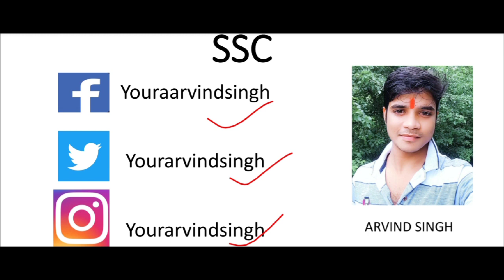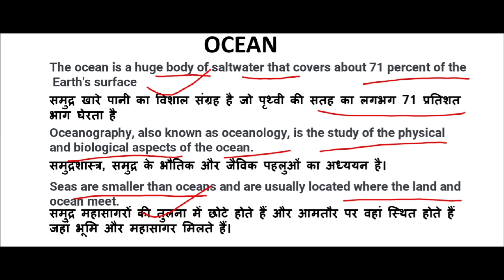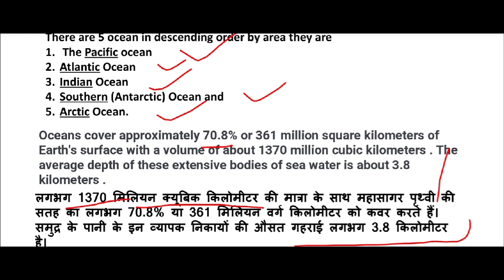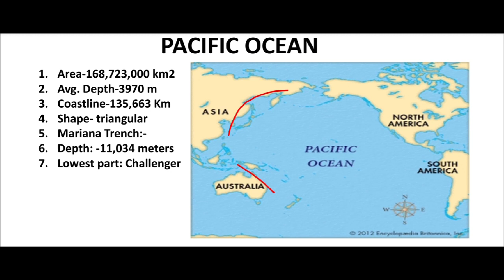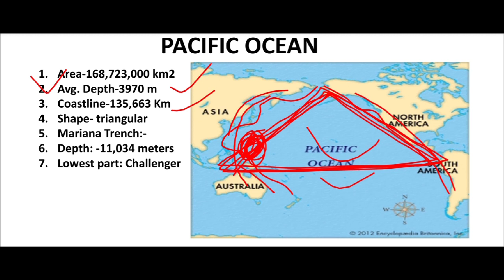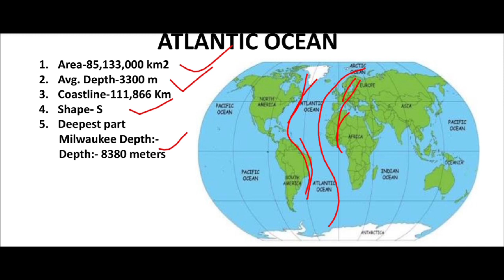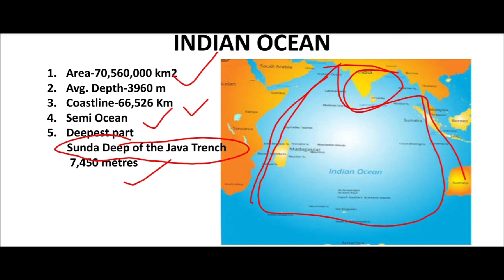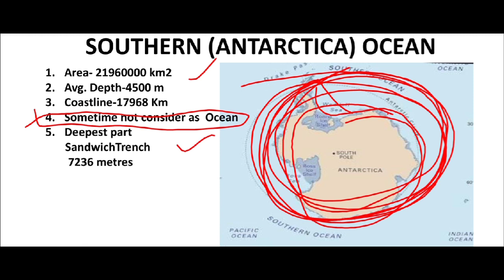MAP II WORLD_MAP II OCEAN II L-02 BY A.SINGH II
in this lecture we have discussed about basics of map, oceans like Indian Ocean, Pacific Ocean and many more.